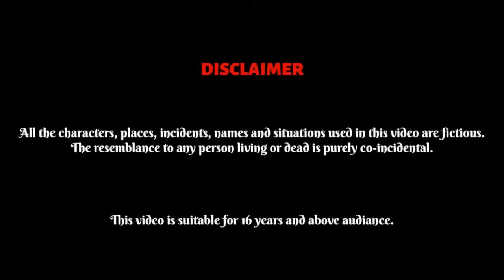गरीब का रक्षाबंधन | episode 3 | Gareeb ka rakhsabandhan | हिन्दी कहानी | moral story | drama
hello friends